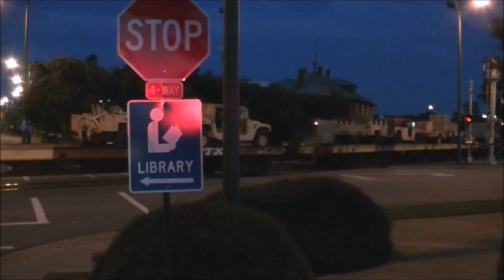CSX Military Train Returns with BNSF Power!